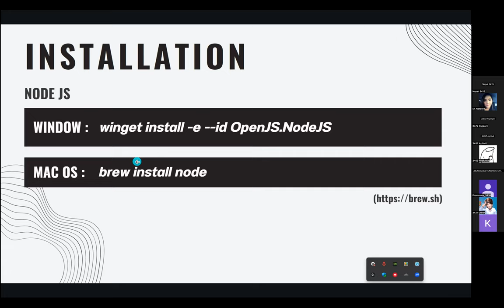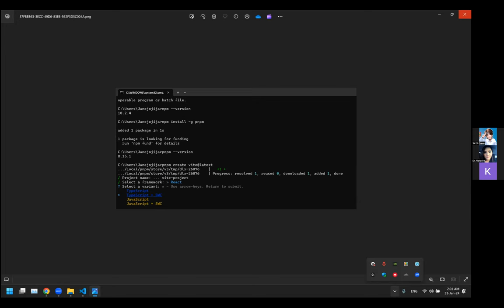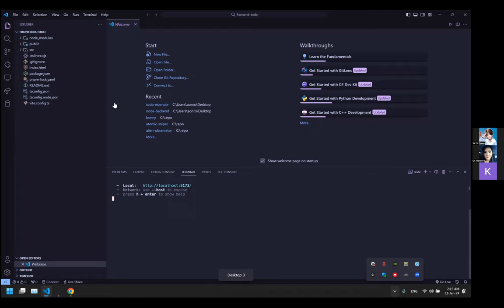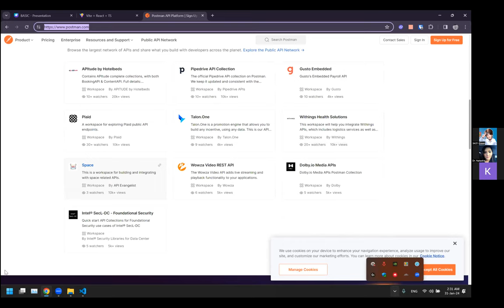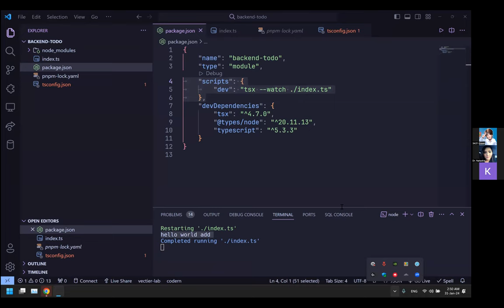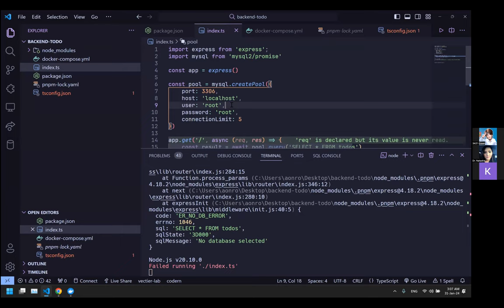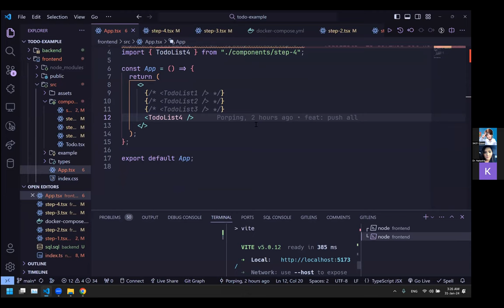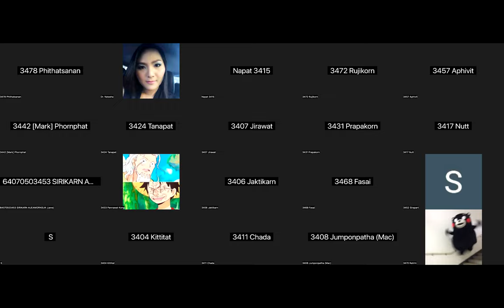[Module 1-3] Basic CRUD Introduction to Full Stack Development :- ToDoList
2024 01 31 Introduction to Full Stack Development :- ToDoList